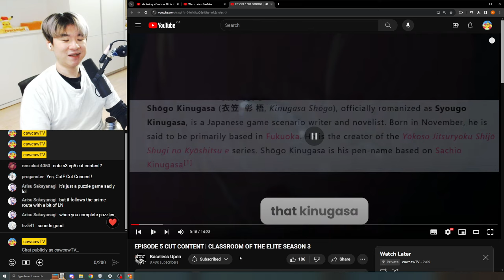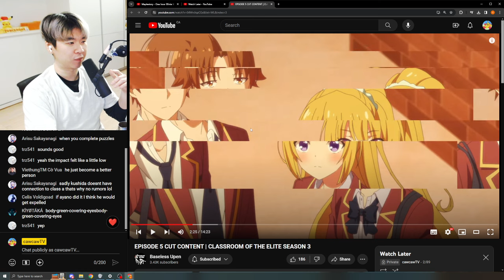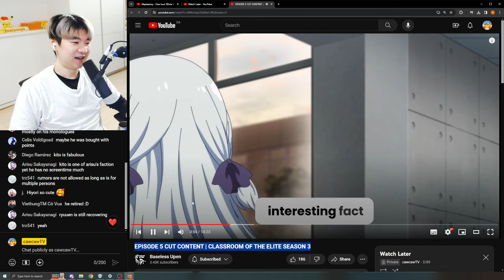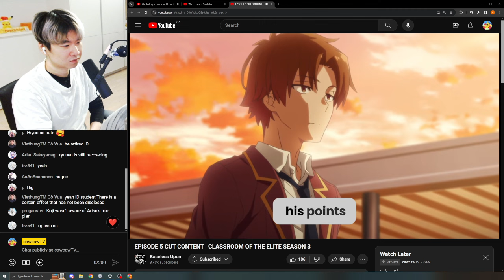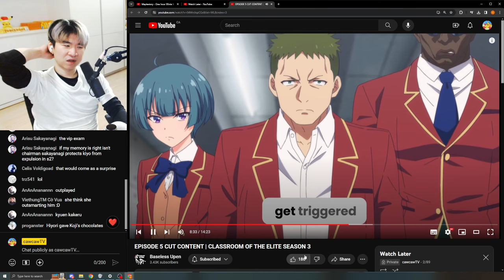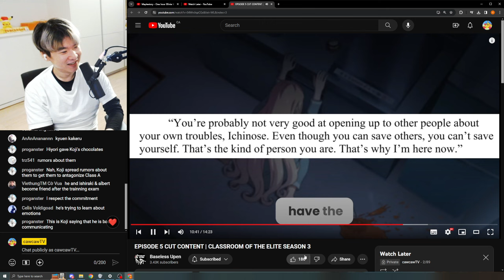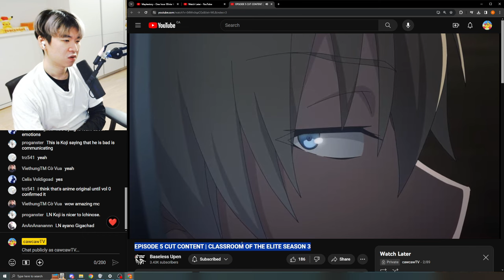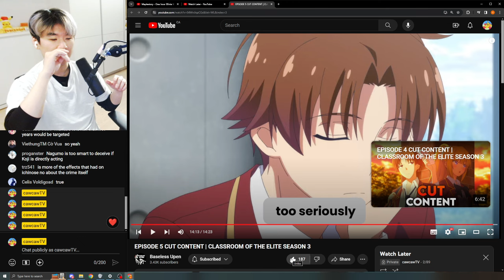Classroom of the Elite S3 Ep 5 CUT CONTENT | Reacting to Baseless Upen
Reacting to Baseless Upen's EPISODE 5 CUT CONTENT | CLASSROOM OF THE ELITE SEASON 3